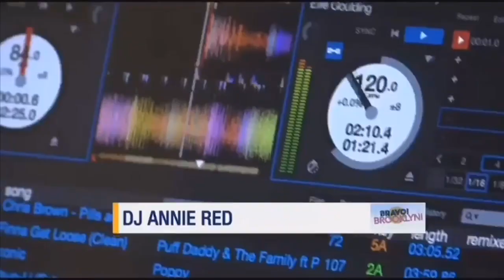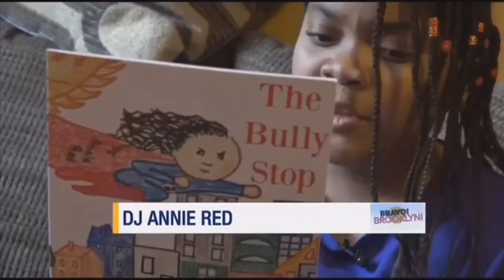Dj Annie Red / Bravo Brooklyn News 12